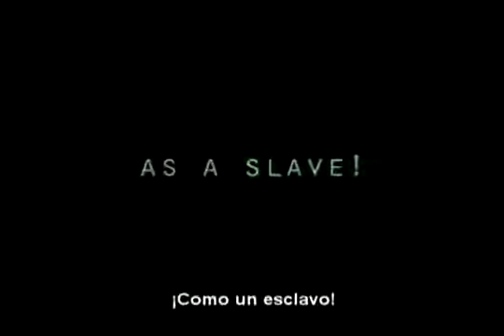V6.16 The Matrix trailer 1 subtitulado espa ol